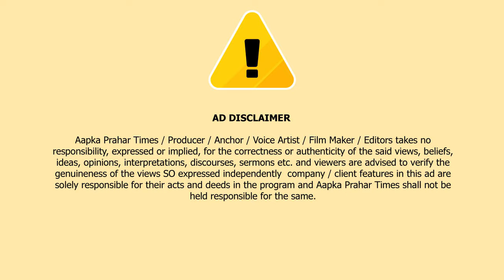दो गुटों के बीच तल-वार बाजी,3 घायल || Islamuddin Khan || Aapka Prahar Times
दो गुटों के बीच तल-वार बाजी,3 घायल || Islamuddin Khan

दो गुटों के बीच मे धारदार हथियारों से हमले की घटना सामने आई है जिसमे आप साफ देख सकते है कि रात के समय बीच सड़क पर दो गुटों के बीच विवाद में धारदार हथियारों से हमला किया जा रहा है,कानून व्यवस्था पर सवाल खड़े करते हुए ये तस्वीरे महाराष्ट्र के पुणे शहर की हैं जहां वड गांव में ये दिल को दहला देने फली घटना सामने आई है इस हमले में 3 लोगो के जख्मी होने की खबर सामने आई है दो गुटों के बीच मारपीट की ये वीडियो है इसमें पुलिस के सामने कोयता गैंग का खुलासा हुआ है ,,और इस तरह सड़को पर हुए गैंगवार से इलाके में दहशत का माहौल है वही एक तरफ पुलिस कमिश्नर रितेश कुमार अपराधियों के खिलाफ निर्णायक कार्यवाई कर रहे है तो वही दूसरी तरफ सड़को पर अपराधी तांडव मचा रहे है ये जो गैंग वार हुई इसमें 3 लोगो के घायल होने की खबर है